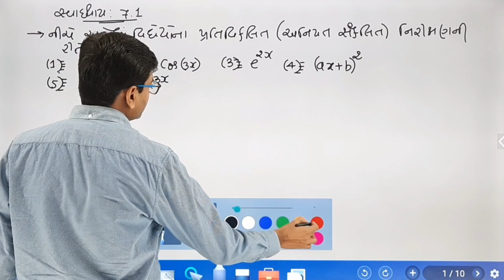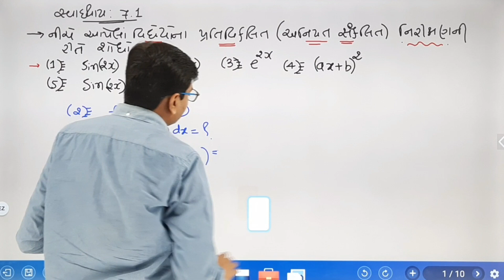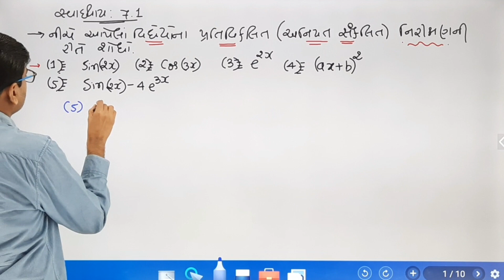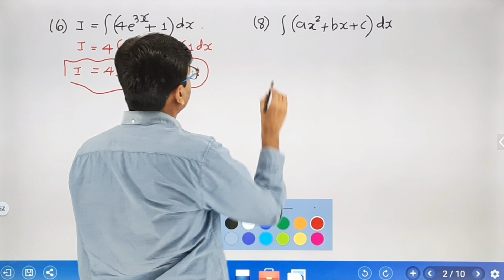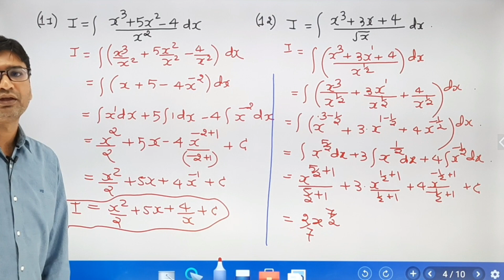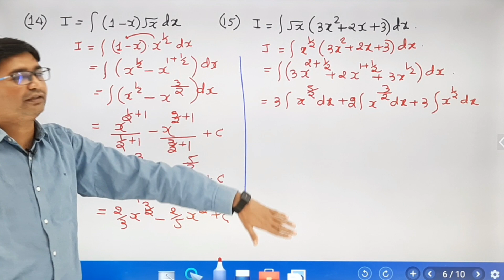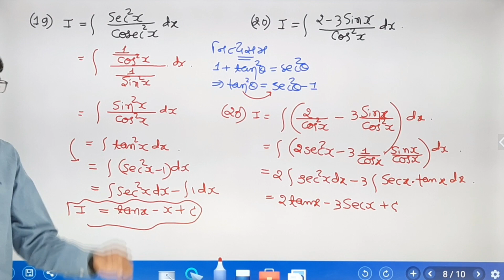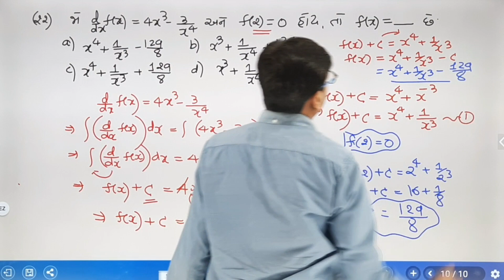MATHS || Std 12 || CH 7 || સંકલન || V-3